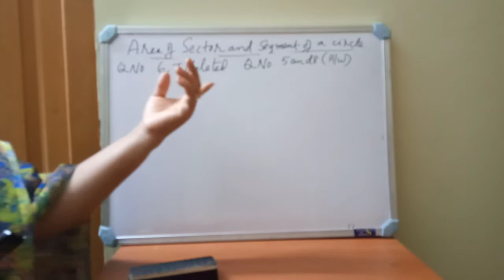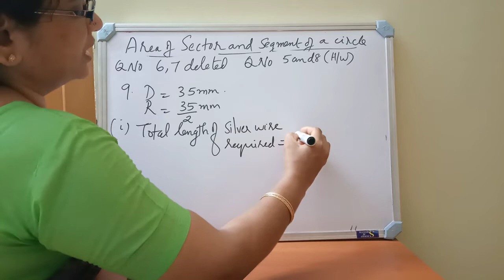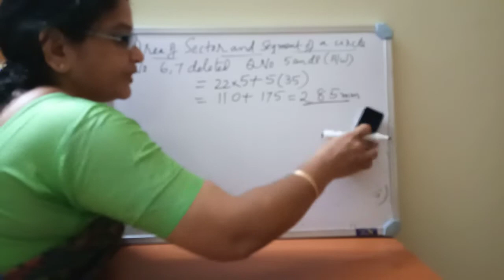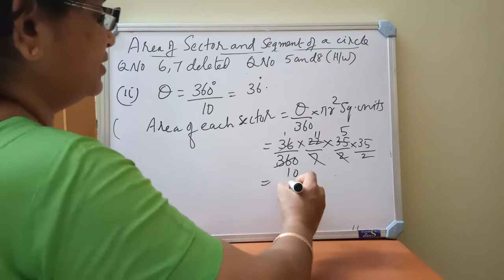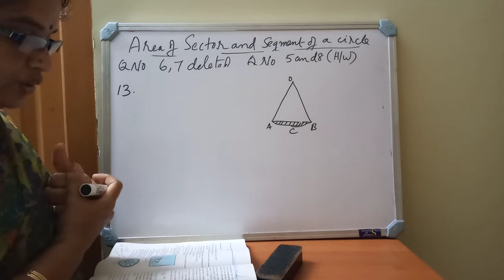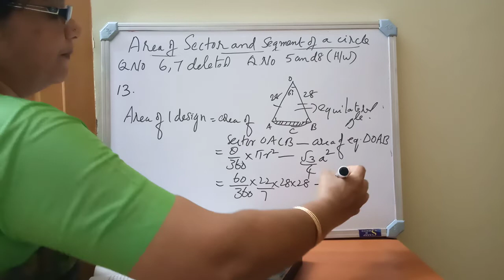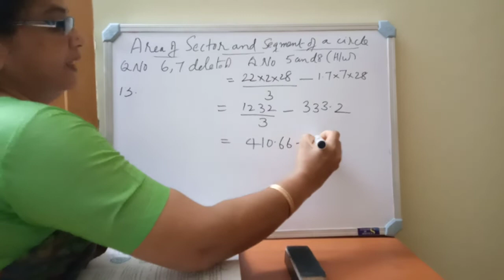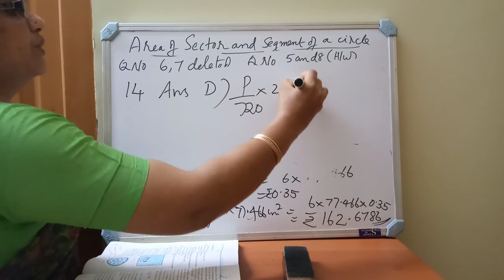Class10, maths,module 5 (6/10/2020)